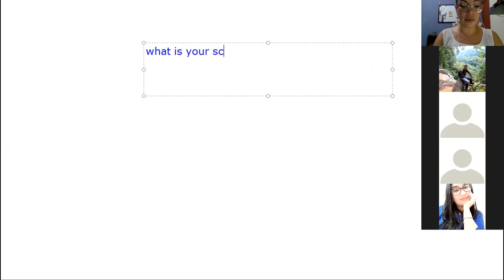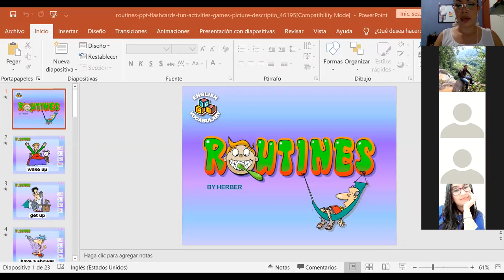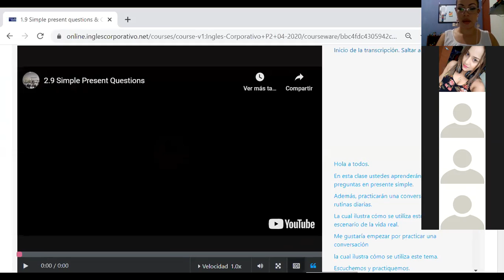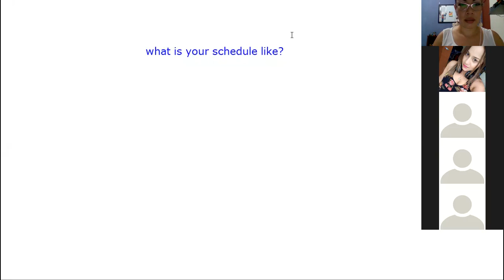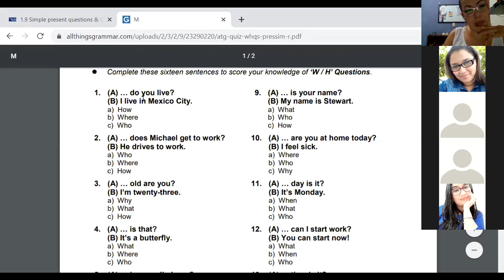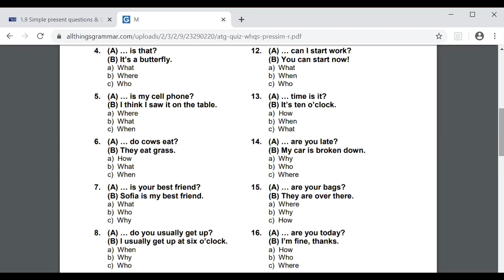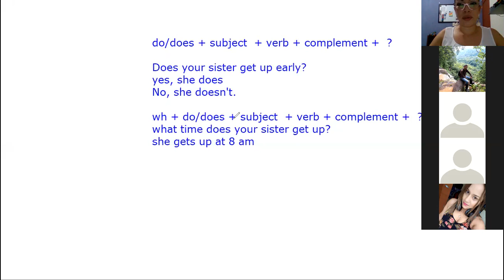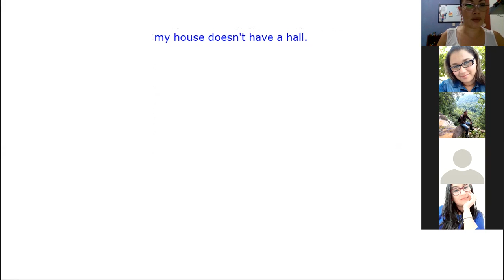Ingles Corporativo- simple present questions and parts of the house